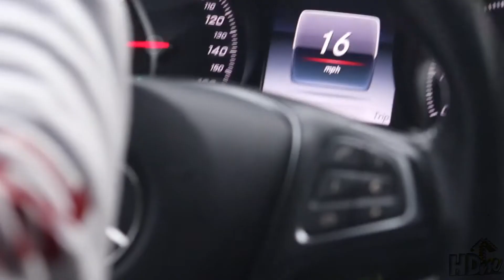LR Spect interview wit HDQ coming soon!!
HDQ links up with his cousin North Carolina artist LR Spect and cruise the city of Greensboro NC..FULL interview coming soon!!!